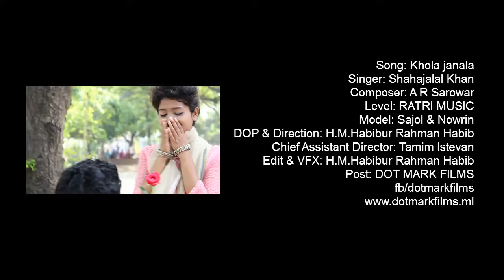khola Janala music video by Jalal khan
song:khola janala
lyrics&tune:Jalal khan